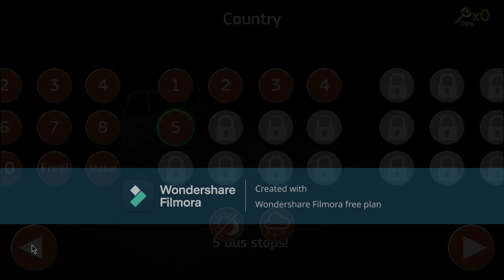WE PLAY PUBLIC TRANSPORT SIMULATOR WITH SOLO BUS.part2